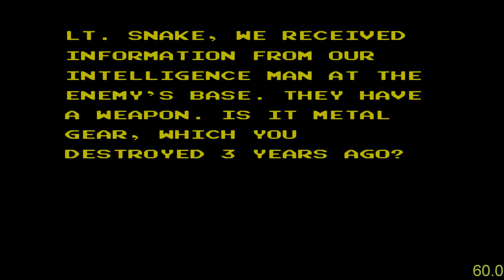8Bit Nostalgic at 4K - Snakes Revenge "Metal Gear Solid"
How Snakes Revenge looks at 4K resolution.